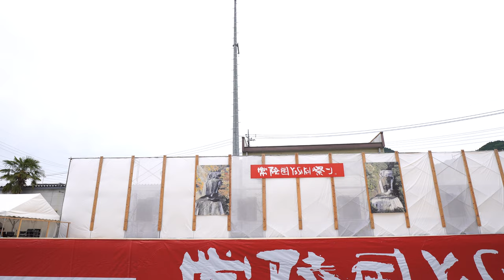うしく鳴子会翔舞 ♪神の雫【4K広角_APSC_100Mbps】／大子メイン会場／第21回常陸国YOSAKOI祭り（いばよさ 2日目）